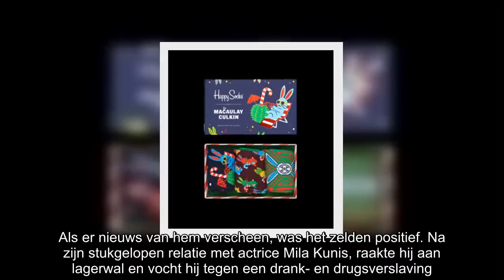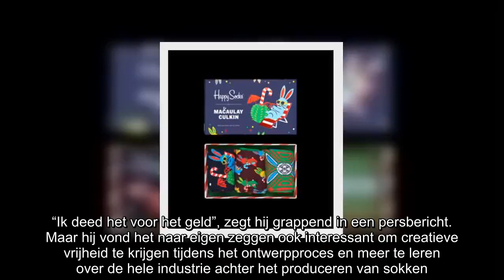✅ ‘Home Alone’-ster Macaulay Culkin duikt op in kerstreclame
✍  Het Zweedse kousenmerk Happy Socks heeft voor de feestdagen een speciale doos uitgebracht met sokken in het kerstthema ‘Naughty or Nice’. Bij deze speciale editie hoort een campagne met een opvallend model in de hoofdrol: Macaulay Culkin (39).   “Weet je… elke dag is een feestdag. Behalve de feestdagen zelf”, zegt het voormalige kindsterretje in de reclamespot. “Ik word hier te oud voor”, voegt hij daar nog aan toe terwijl hij in de cameralens kijkt. Het is opvallend dat Culkin te zien is in een reclamecampagne. De voorbije jaren bleef hij bewust uit de media. Als er nieuws van hem verscheen, was het zelden positief. Na zijn stukgelopen relatie met actrice Mila Kunis, raakte hij aan lagerwal en vocht hij tegen een drank- en drugsverslaving.    Kerstkonijntjes    Vandaag laat Culkin zich weer vaker zien. Deze opdracht nam hij naar eigen zeggen niet aan omdat hij van de feestdagen houdt. “Ik deed het voor het geld”, zegt hij grappend in een persbericht. Maar hij vond het naar eigen zegg ...